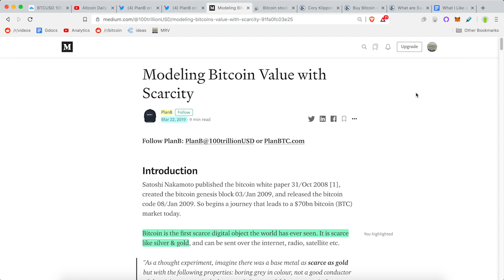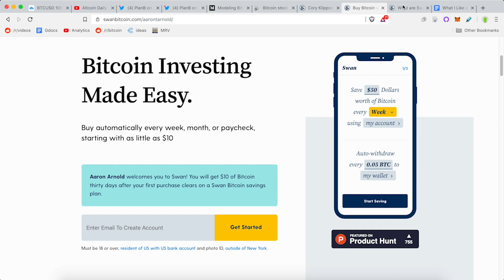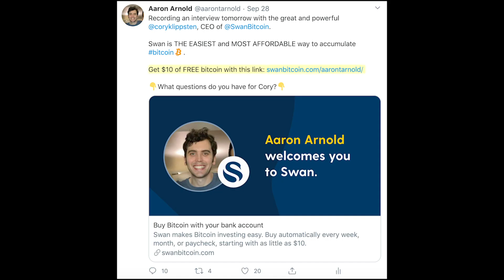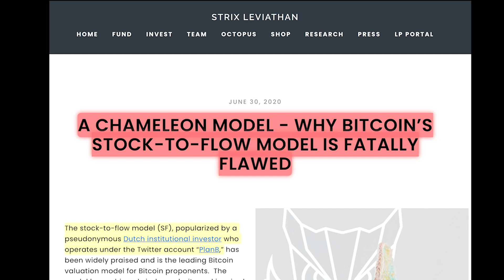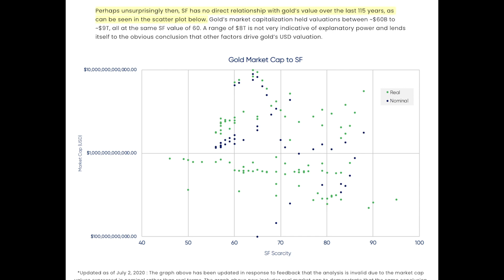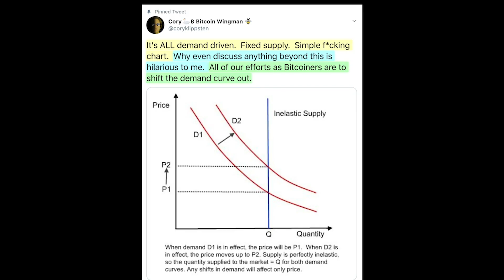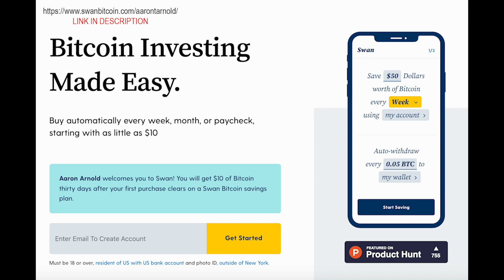Bitcoin’s Stock-To-Flow Model Is NOT REAL? False Narrative! Cory Klippsten REVEALS TRUTH | News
NOTE: Cory is specifically speaking about 100TrillionUSD's stock-to-flow model. Stock-to flow is real. Just not statistically significant in the case of Bitcoin. In Cory's opinion, 100TrillionUSD's model is misleading, because it is not cointegrated. Cory is still bullish on Bitcoin. He just thinks it will come from DEMAND.

Timestamp:
0:00 - Intro (Watch Whole Video)
1:27
2:16 - Interview Clip Begins
3:51 - Doesn’t StF Work With Gold?
4:35 - Why Are So Many Smart People Sharing It?
5:11 - Many People Have Already Destroyed It!
6:29 - The Fact Is…
7:40 - Don’t Fall For False Narratives
9:57 - Bitcoin Will THRIVE Regardless

►BTC: 3DYCrB2RCrREM6y3Ahxxuv9JjSVd6yrbz4
►BTC: 3DYCrB2RCrREM6y3Ahxxuv9JjSVd6yrbz4

Ian Baxter
Carlos Alea
Bare Bones Mining
Louie Hernandez
Jeremy Foxx